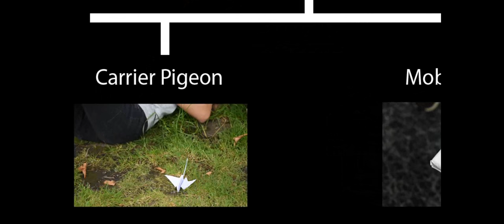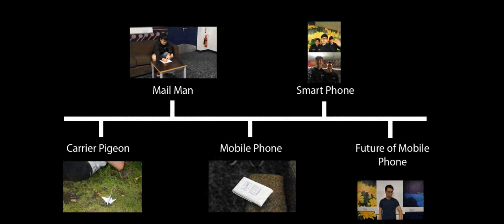PSI Creative Presentation Group 1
Professional Skills & Issues Creative Presentation